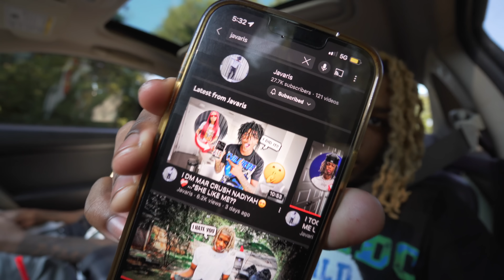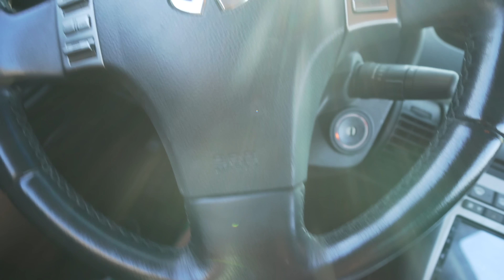CONFRONTING JT FOR DMING MY GIRLFRI- I MEAN NADIYAH😳 *ITS OVER*